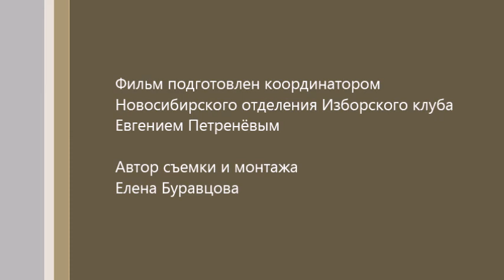Сохранить Шлюзовской бор и болото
В августе 2014 года в новосибирском Академгородке прошёл международный экологический симпозиум по торфяникам и болотам регионов Западной Сибири. Один из важных поднятых вопросов - сохранение новосибирского Шлюзовского бора и болота. Опасность уничтожения - искусственная. Попытки администрации города отдать уникальный природный уголок под застройку могут привести к экологической катастрофе...